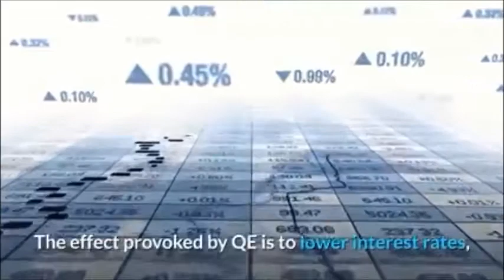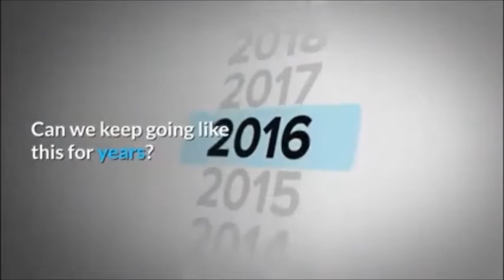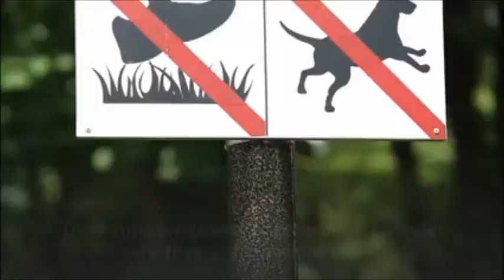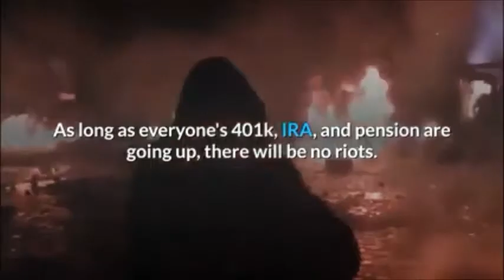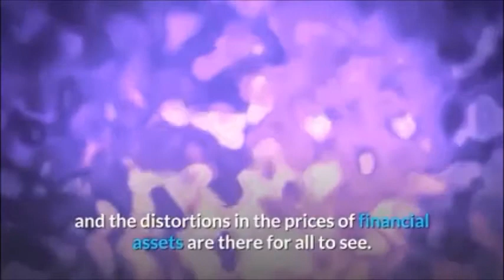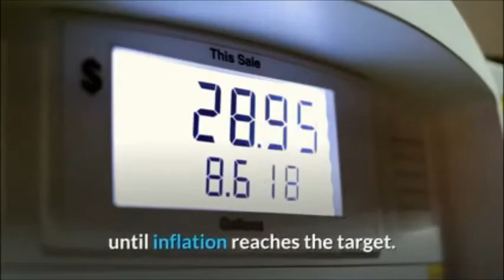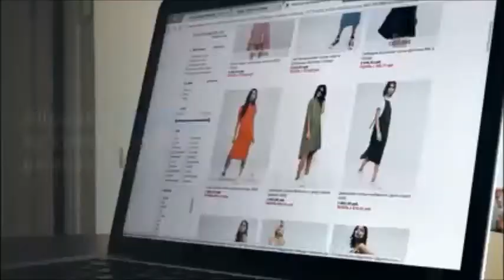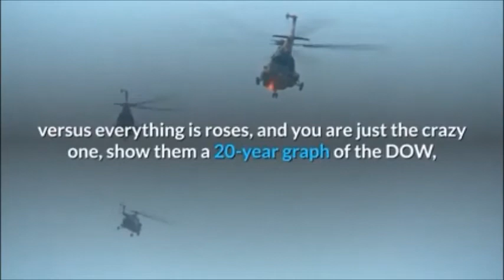👉This QE is Helicopter Money | This is how the FED is Monetizing The DEBT !!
Many confuse the idea of ​​helicopter money with that of quantitative easing (QE).

QE is an unconventional monetary operation designed by the central bank to purchase government bonds held by banks in exchange for liquidity. In essence, the central bank acts as a captive buyer of the outstanding bonds. The effect provoked by QE is to lower interest rates, making it less expensive to finance consumption and investments.

However, this indirect QE stimulation mechanism did not work entirely as households and businesses were reluctant to borrow money despite negative interest rates.

The helicopter money option is primarily a fiscal intervention that introduces new net financial assets into the private sector, stimulating the real economy directly and immediately, without passing through the financial system. For this reason, Helicopter money is also defined by the term People's QE.
buy books;
Destined for War: Can America and China Escape Thucydides's Trap?
How an Economy Grows and Why It Crashes by Peter Schiff

shorturl.at/csKPZ